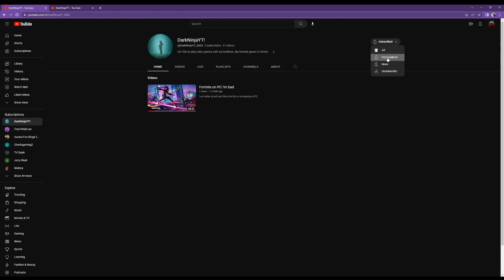OH has a new channel